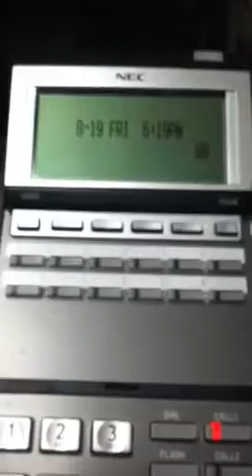NEC Change Display Name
How to change the name on your NEC Aspire, NEC UX5000, and NEC SV8100 Phone System Display Phone